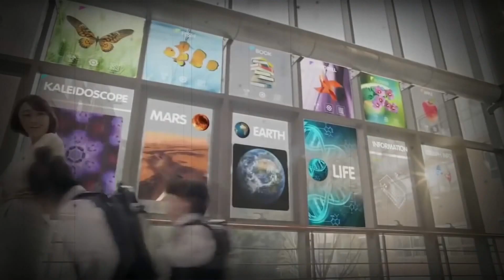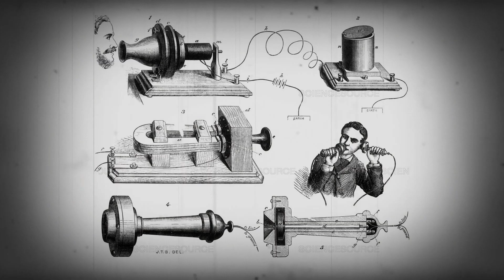สารคดี I สุดยอดนักประดิษฐ์โลก I ช่องพีเอสไอสาระดี 99 I PSI SARADEE 99 I สารคดีมีชีวิต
"เปิดโลกกว้างอย่างไร้ขีดจำกัด"
ด้วยสารคดีคุณภาพที่เราคัดสรรจากทั่วทุกมุมโลกมาให้คุณชม 24 ชั่วโมง
ทางช่องพีเอสไอสาระดี  กดเลข 99